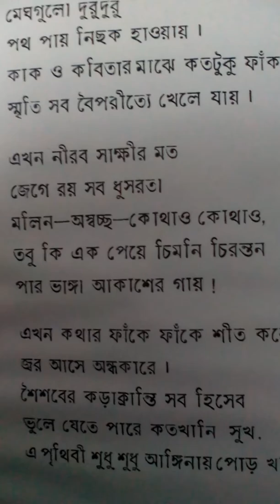Janma o jatana